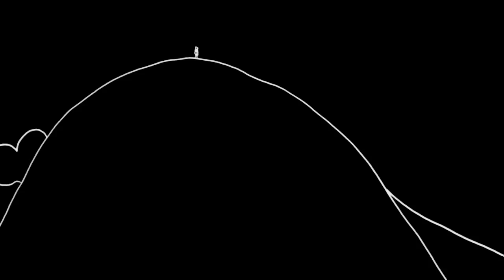EDDY CURRENT SUPPRESSION RING_It's All Square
Official animated music video for Melbourne band Eddy Current Suppression ring's track It's All Square from their self titled debut album. Animation by Oliver & Yoko Georgiou.
'Eddy Current Suppression Ring' is
Brendan Suppression-vocals,
Eddy Current-guitars, keyboards & all things recording,
Rob Solid-bass
Danny Current-drums.